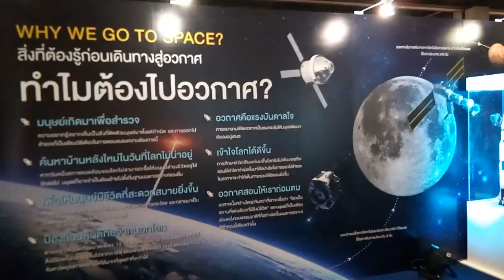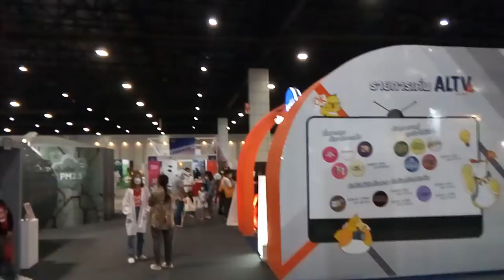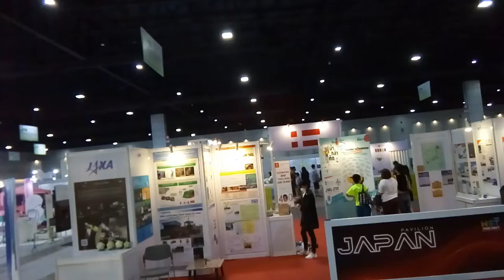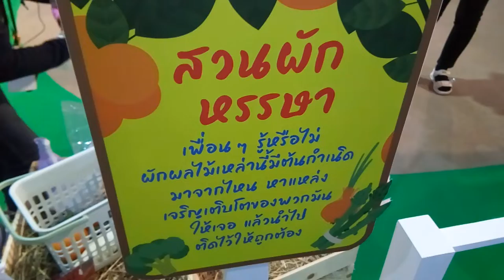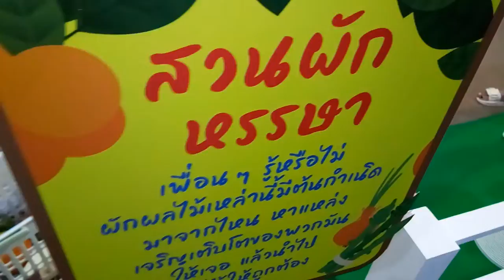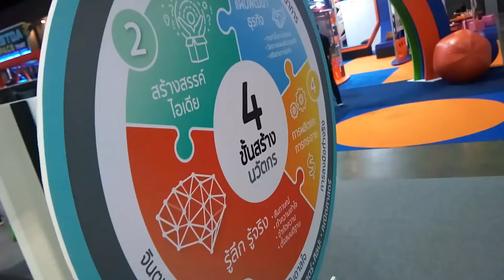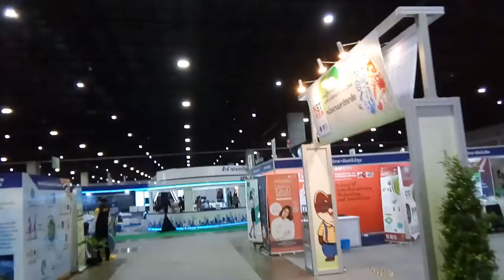ตื่นตา! งานมหกรรมวิทยาศาสตร์และเทคโนโลยีแห่งชาติประจำปี 2564 ณ อิมแพ็ค เมืองทองธานี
ตื่นตา! งานมหกรรมวิทยาศาสตร์และเทคโนโลยีแห่งชาติประจำปี 2564 ณ อิมแพ็ค เมืองทองธานี จัดโดย องค์การพิพิธภัณฑ์วิทยาศาสตร์แห่งชาติ (อพวช.)

วันนี้ (13 พฤศจิกายน 2564) ผู้สื่อข่าวได้ลงพื้นที่สำรวจงานมหกรรมวิทยาศาสตร์และเทคโนโลยีแห่งชาติประจำปี 2564 ณ ศูนย์แสดงสินค้าและการประชุม อิมแพ็ค เมืองทองธานี จังหวัดนนทบุรี มีนักเรียน นิสิต นักศึกษา และประชาชนจำนวนมากหลั่งไหลเดินทางเข้ามาร่วมงานกันอย่างไม่ขาดสาย

ภายในงานมีการจัดแสดงนิทรรศการต่างๆมากมาย อาทิ เทคโนโลยีอวกาศ ความหลากหลายทางชีวภาพ พลังงาน ฯลฯ อีกทั้งยังมีการทดลองวิทยาศาสตร์สุดน่าทึ่งให้ทดลองมากมาย

แต่อย่างไรก็ตามยังคงมีการปฏิบัติตามมาตรการวิถีใหม่ หรือ New Normal อาทิ สวมหน้ากากอนามัยหรือหน้ากากผ้าตลอดเวลาที่เข้าชมภายในงาน ตรวจวัดอุณหภูมิร่างกายก่อนเข้าชมงาน หมั่นล้างมือบ่อยครั้งด้วยเจลแอลกอฮอล์หรือน้ำเปล่า สแกน QR Code ไทยชนะเพื่อ Check-in ก่อนเข้าชมงาน และ Check-out หลังเข้าชมงาน เป็นต้น

ขอเชิญผู้ที่สนใจสามารถเดินทางเข้ามาชมงานได้ตั้งแต่วันที่ 9-19 พฤศจิกายน 2564 นี้ ณ ฮอลล์ 9-12 ศูนย์แสดงสินค้าและการประชุม อิมแพ็ค เมืองทองธานี

ทัตเทพ เกิดขุมทอง อำเภอเมืองนนทบุรี จังหวัดนนทบุรี